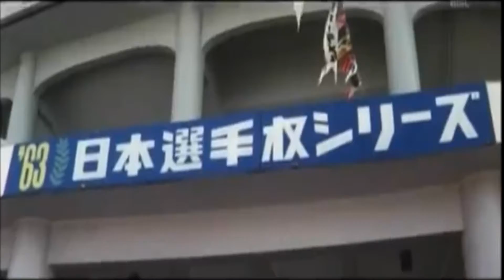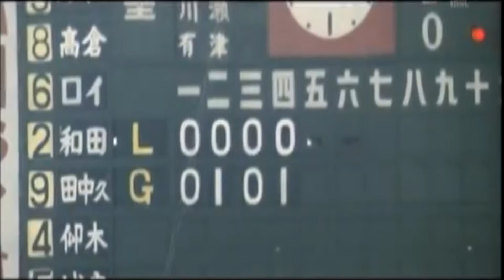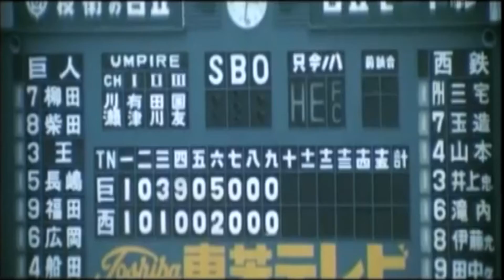1963年日本シリーズ 西鉄対巨人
西鉄対巨人、中西太兼任監督、川上哲治監督